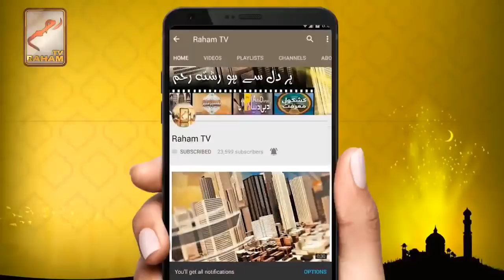Kia islami hakumat ko chalany kay liay sod par qarza lyna jaiz ha-RahamTV